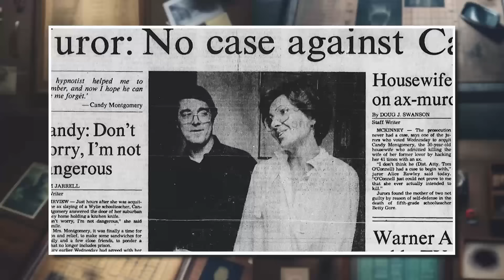A HISTÓRIA REAL DA SÉRIE AMOR E MORTE | Candy Montgomery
• Créditos
Roteiro: @jumcassini
Direção geral | @jumcassini
Edição  | @gaahcremasco